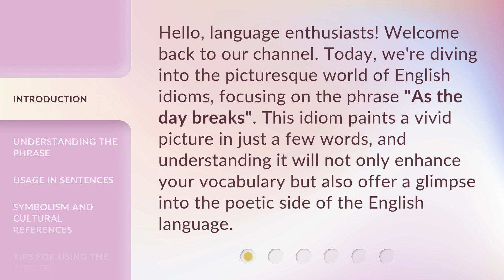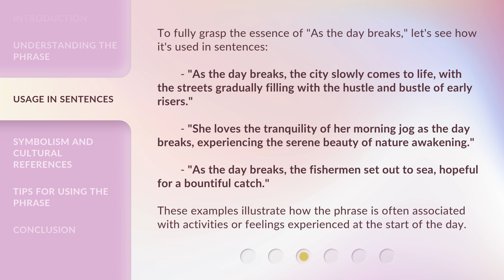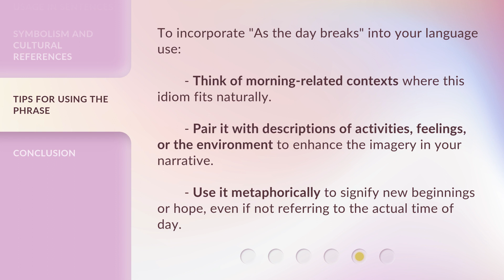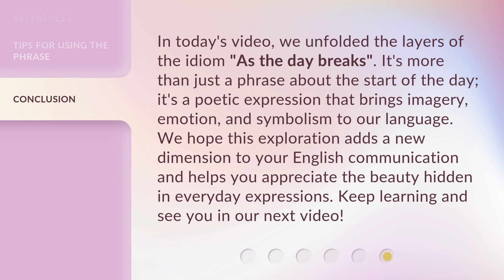Unveiling Idioms: "As the Day Breaks"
Unveiling Idioms: 'As the Day Breaks' • Discover the fascinating origin and meaning behind the idiom 'As the Day Breaks' in this engaging video. Join us as we unravel the hidden story behind this commonly used phrase and explore its significance in different cultures and languages. Get ready to expand your knowledge and impress your friends with this intriguing linguistic insight!

00:00 • Introduction - Unveiling Idioms: "As the Day Breaks"
00:32 • Understanding the Phrase
01:02 • Usage in Sentences
01:41 • Symbolism and Cultural References
02:12 • Tips for Using the Phrase